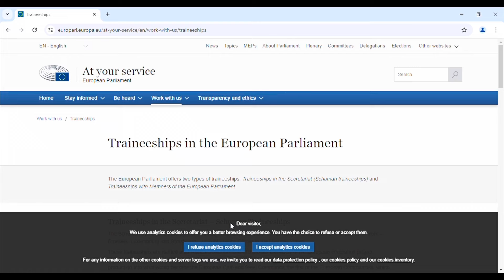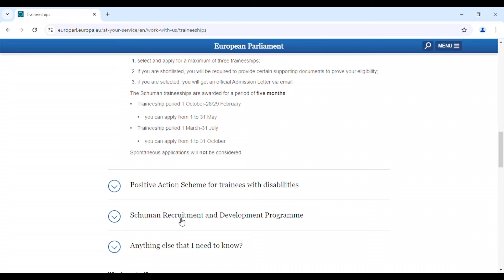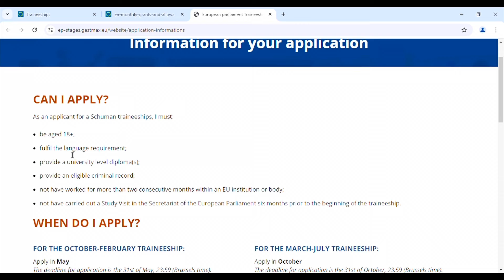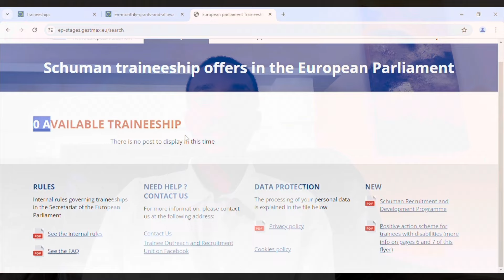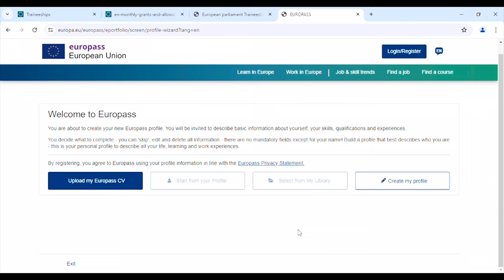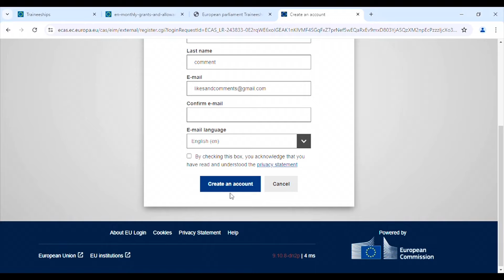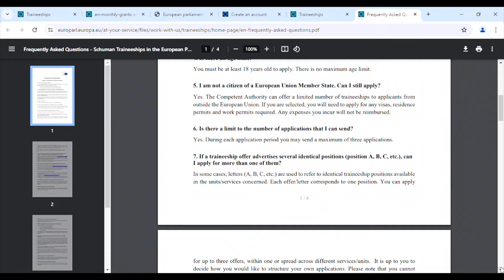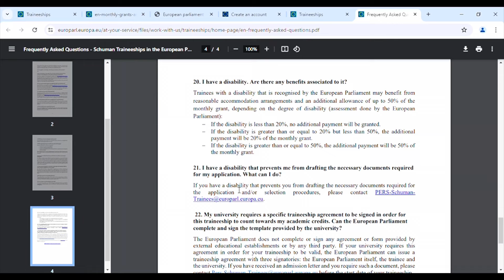how to apply european parliament trainee visa in may